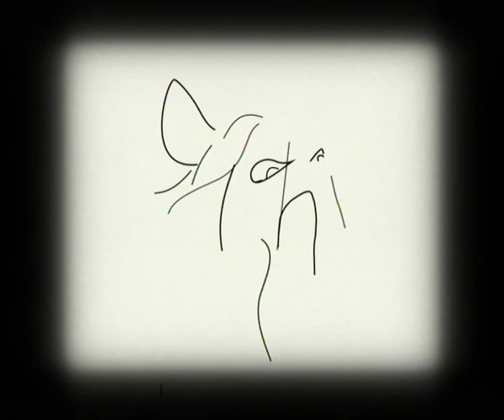Award Winning Animation Film BULLDOG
2D animation ad campaign 1